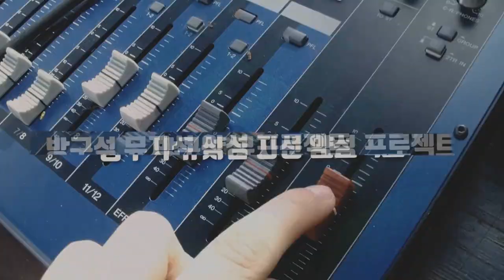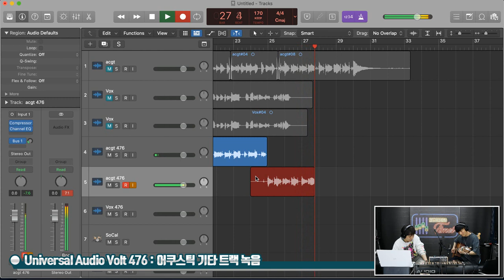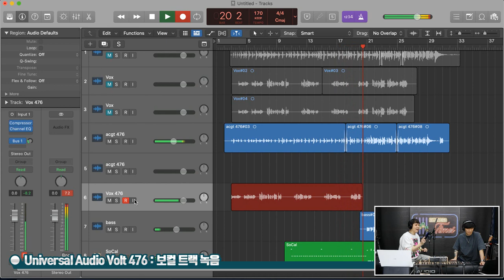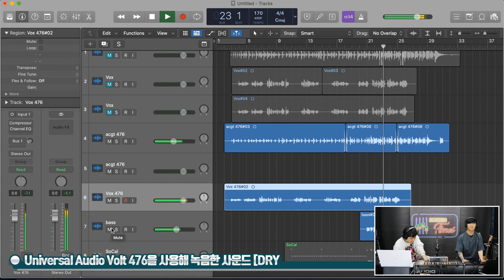[RecordingTimes 435회] Universal Audio 오디오인터페이스 Volt 476 2편